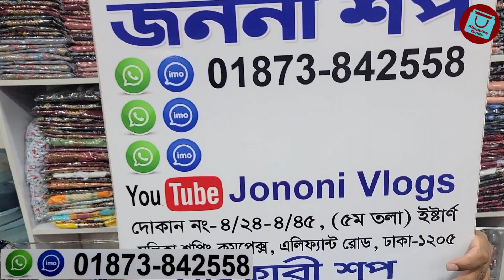Summer special long kurti collection 2022 || গরমের জন্য লং কুর্তি কালেকশন